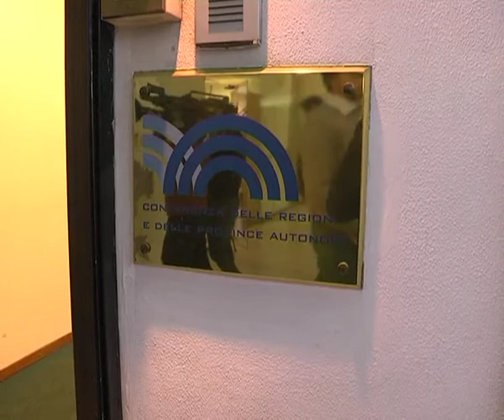INTERVISTA A CIAMBETTI SULLE RIFORME E REFERENDUM SULL'INDIPENDENZA DEL VENETO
Intervista all'assessore al bilancio della regione veneto Roberto Ciambetti